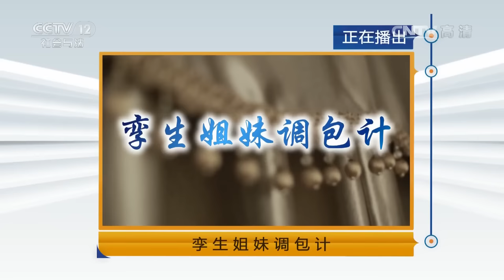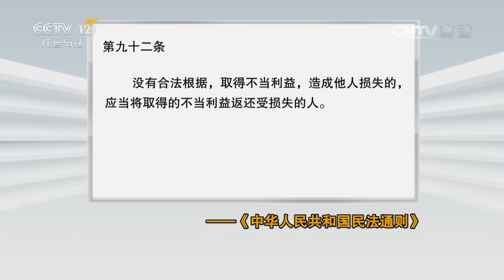孪生姐妹调包计【法律讲堂 20161028】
本期节目主要内容：夏小燕的孪生姐姐红杏出墙又担心丈夫怀疑，竟突发奇想让妹妹小燕顶替自己、蒙骗瘫痪的丈夫，这一切可谓天衣无缝，岂料姐夫的大奖彩票却因此落入妹妹的腰包。当事情被拆穿后，两个家庭因此闹上了法庭。为了让两个家庭都能和睦相处，最后姐夫决定两家平分这笔彩票中奖的奖金，姐夫把自己的决定告诉了王鹏和小燕，并且姐姐也再次真诚地道歉了，四个人都解开了心结，两个家庭也逐渐恢复平静。